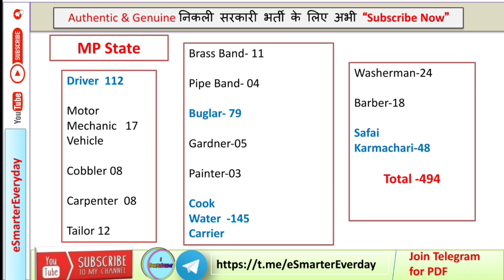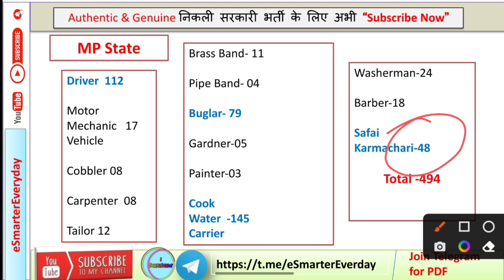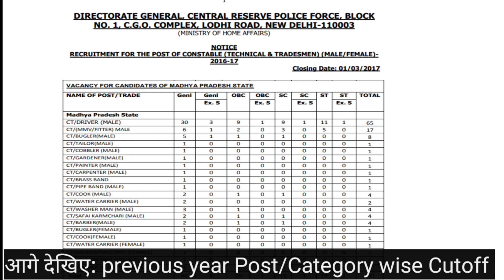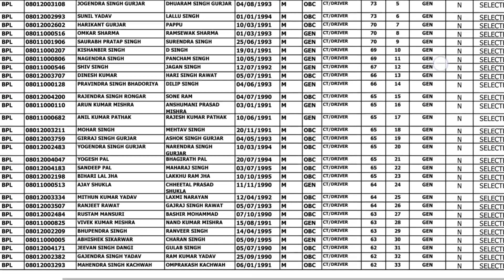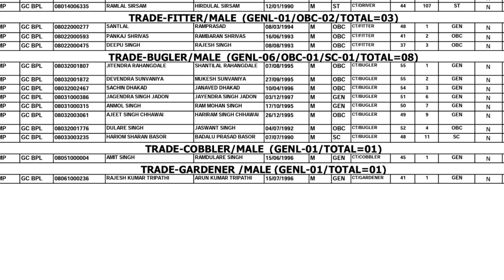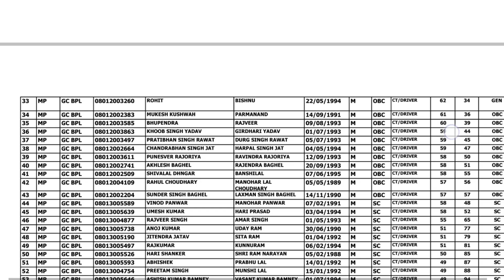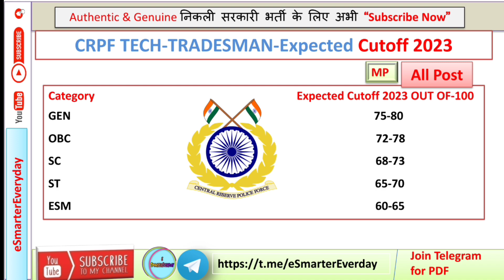CRPF Tradesman cutoff | CRPF CT Technical/Tradesman MP Cutoff | CRPF Tradesman Expected Cutoff 2023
CRPF Tradesman cutoff | CRPF CT Technical/Tradesman MP Cutoff | CRPF Tradesman Expected Cutoff 2023 | CRPF CT Technical/Tradesman Recruitment 2023 | Previous Year | Previous Year cutoff | CRPF Tradesman Category wise/cutoff 2023 |

इस वीडियो में आपको  के CRPF में CT Technical/Tradesman में  कितना Cutoff जा सकता है इसके बारे में बताया गया है | ये cutoff 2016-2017 के cutoff के अनुसार तैयार किया गया है  यह विडियो देखने के बाद आपको पता चलेगा की आपके कितने Number होने पर सिलेक्शन हो सकता है | इसमें Madhya Pradesh मध्य प्रदेश  region के cutoff के बारे में बताया गया है |

बताए गए एक्सपेक्टेड कटऑफ के अनुसार अगर आपके उतने नंबर आते है तो आपको निश्चित ही आप ये एग्जाम क्वालीफाई कर सकते है |

Note:- इस cutoff को फाइनल cutoff न माने फाइनल cutoff से भिन्न हो सकता है |

Who can apply for crpf ct technical tradesman Recruitment?
What is  crpf tradesman  ?
What will be the cutoff for crpf ct technical tradesman?
what is the cutoff for tradesman 2023 in crpf?
crpf tradesman expected cutoff 2023?
crpf ct technical tradesman expected cutoff category wise?
what is cutoff of crpf ct tradesman?
How many posts are available in CRPF Tradesman Recruitment 2023?
what will be the cutoff of mp region in crpf tradesman?
crpf tradesman category wise cutoff in MP Madhya Pradesh region 2023?
what will be the cutoff of up region in crpf tradesman?
what will be the cutoff of uk/hp/hr region in crpf tradesman?
what will be the cutoff of bihar region in crpf tradesman?
what will be the cutoff of mh region in crpf tradesman?